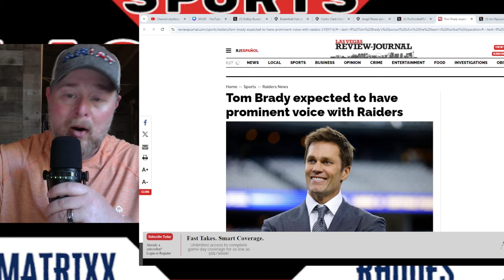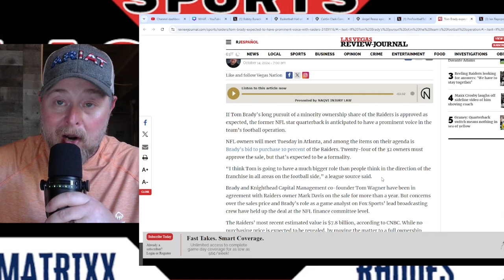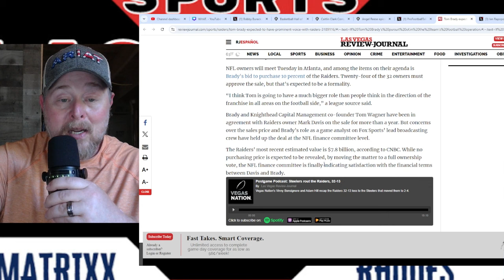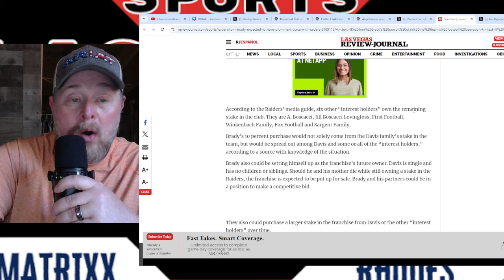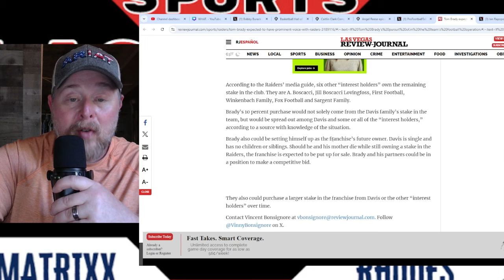Tom Brady will have "PROMINENT VOICE" in Raiders Football Operations! Ownership Vote Expected Today!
Tom Brady will have "PROMINENT VOICE" in Raiders Football Operations! Ownership Vote Expected Today! NFL | Las Vegas could look to move on from Antonio Pierce to someone like Mike Vrabel who has ties to the New England Patriots.